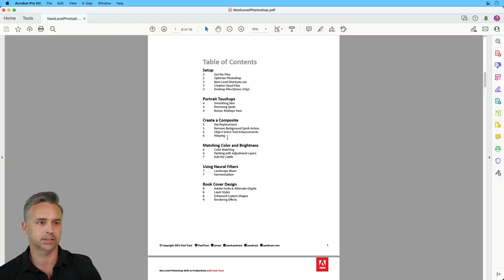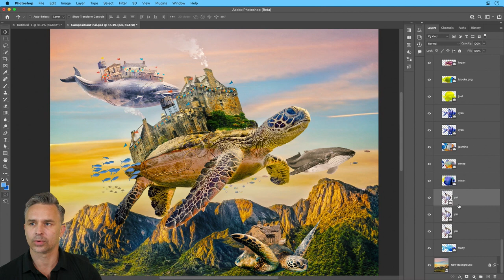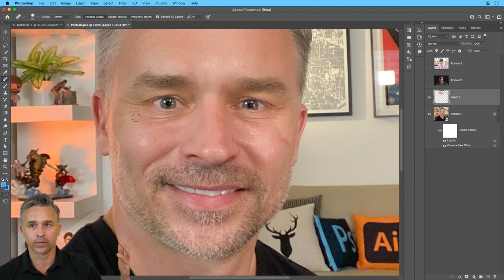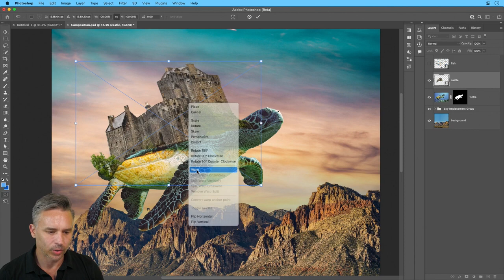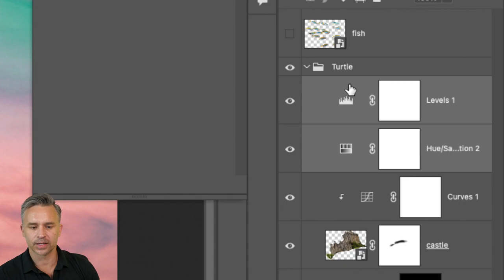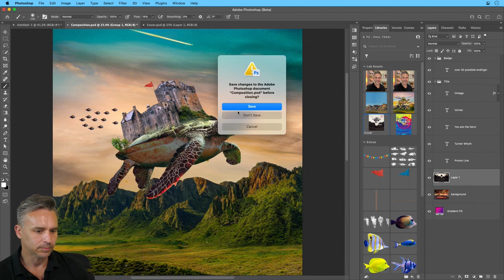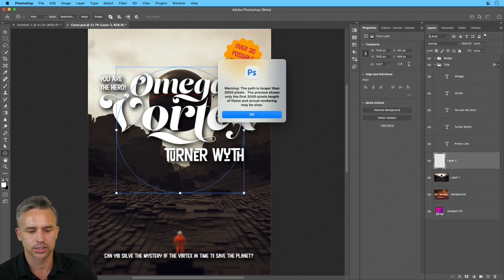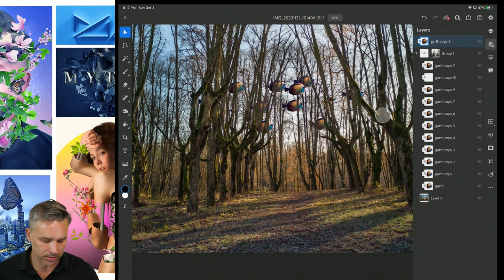Next-Level Photoshop Skills and Productivity | Adobe Creative Cloud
Want to take your Photoshop skills and output to the next level? In this lab, join Adobe Evangelist Paul Trani as he introduces new tools that will spur your creativity and may cut your editing time in half. You’ll learn how to set up Photoshop so it’s the most productive for you. Explore new tools and ways to make a standard image “pop,” as your clients might say.

In this session, you’ll discover:

Newly released features for fresh creative inspiration
One-click magic to enhance any image
Pro tips for cutting out an image
How to match lighting and perspective when working with two images
Navigation and keyboard shortcuts
How to customize your Photoshop setup for maximum productivity

Adobe MAX 2022 will be held in Los Angeles and virtually on October 18-20, 2022.